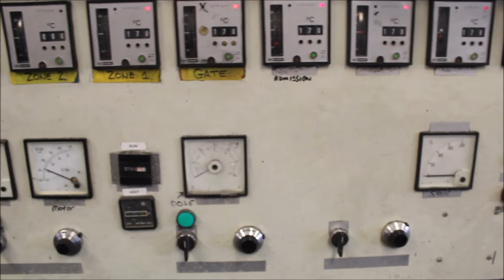Cincinnati CM55 Extrusion Line Run up by Anglo Plastics Ltd